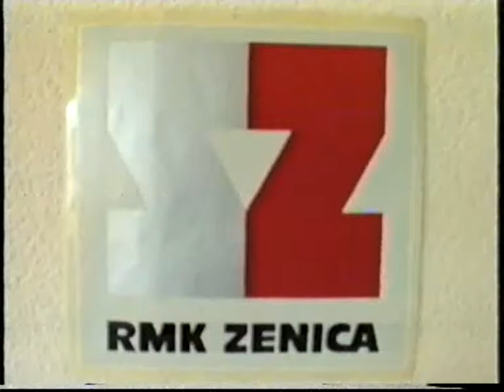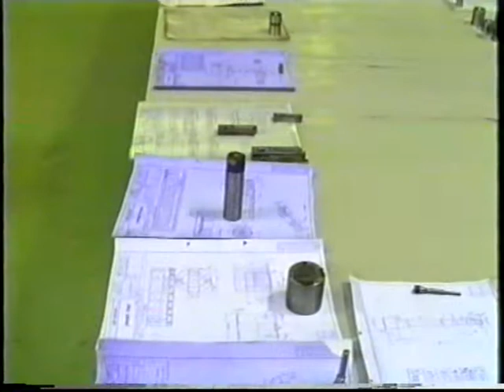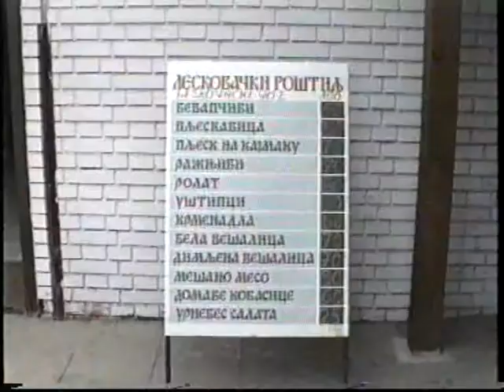Petar Drapšin Novi Sad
Fabrika Petar Drapšin - otvaranje pogona Tvrdi metal  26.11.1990